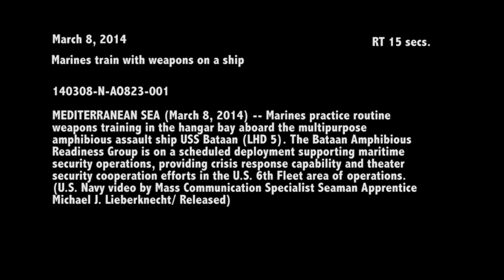Marines Conduct Weapons Training aboard USS Bataan (LHD 5)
MEDITERRANEAN SEA (March 8, 2014) - Marines practice routine weapons training in the hangar bay aboard the multipurpose amphibious assault ship USS Bataan (LHD 5). The Bataan Amphibious Readiness Group is on a scheduled deployment supporting maritime security operations, providing crisis response capability and theater security cooperation efforts in the U.S. 6th Fleet area of operations. (U.S. Navy photo by Mass Communication Specialist Seaman Apprentice Michael J. Lieberknecht/ Released)